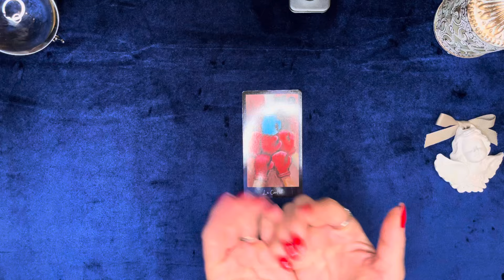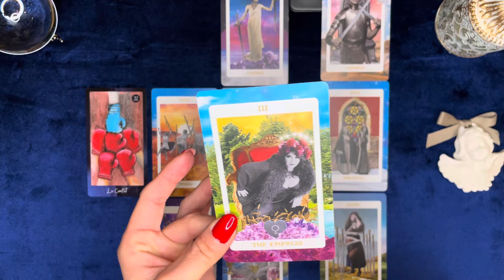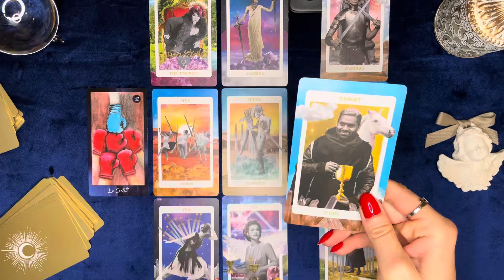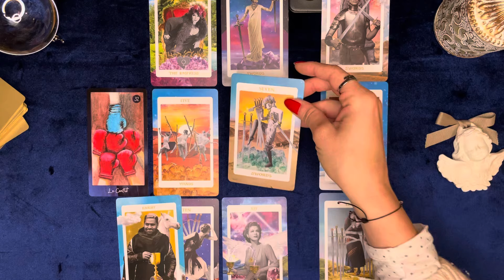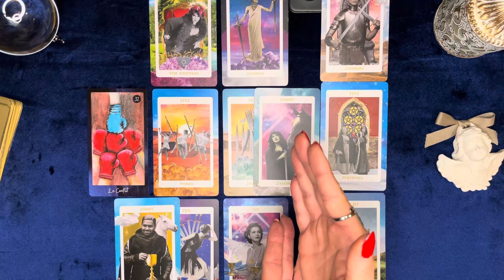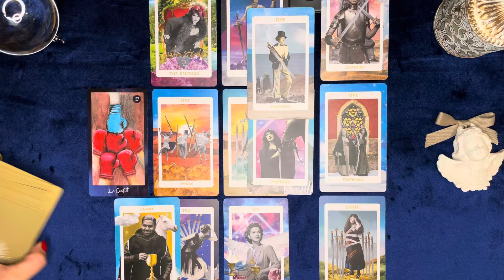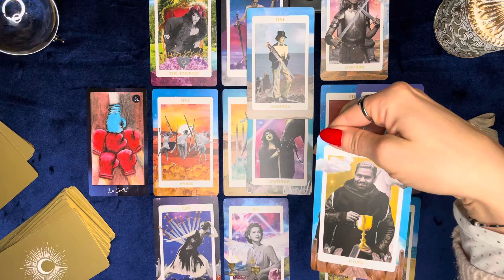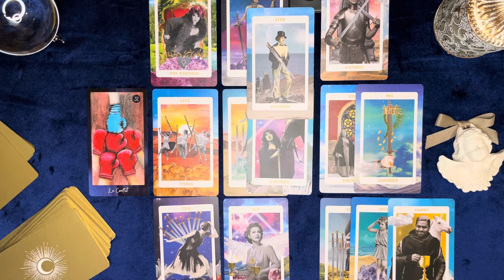♑️ CAPRICORNE : MARS AVRIL MAI 2024 « Les réponses à vos questions... »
• 7j/7 de 10H à minuit

Dans cette vidéo, vous découvrirez toutes vos prédictions Amour, Travail, Argent, Famille et Destin pour le signe du Capricorne en Mars, Avril et Mai 2024.